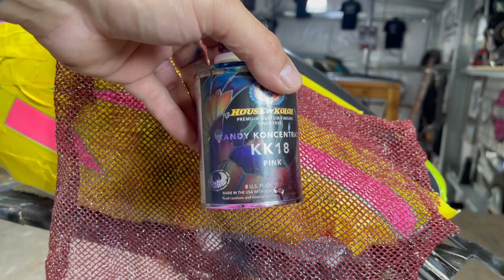Airbrushing Mini Truck Patterns and textures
Part 2 Mini truck graphics are back ! It about time. In this video I will show you how I layout my airbrush paint on this Harley Davidson performance style road glide bagger tank. I will show you tricks using fishnet lace, csi compound trick where you can create splatter and different grunge effects. Check out part 1 and 3 of this video where I will show you how to airbrush paint texture effects and lay out slash style pinstriping that will tie everything together.

follow me on these fine social media outlets.